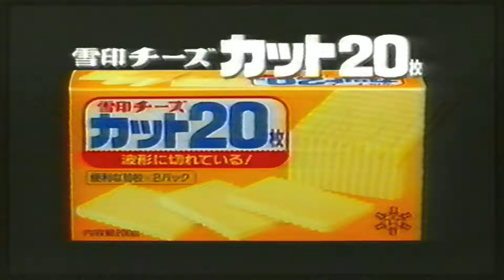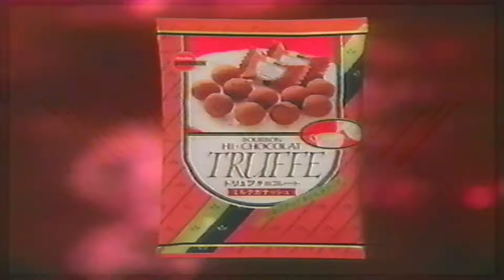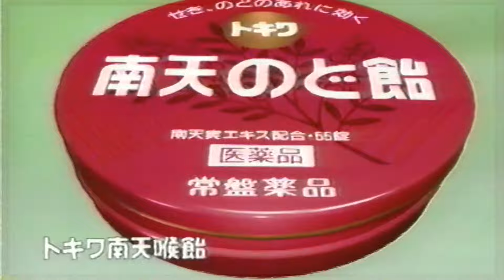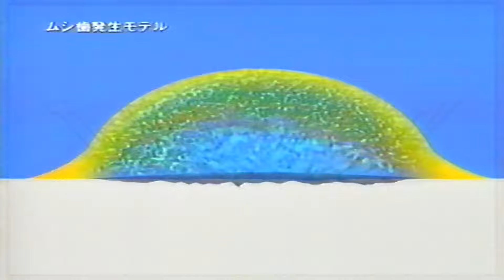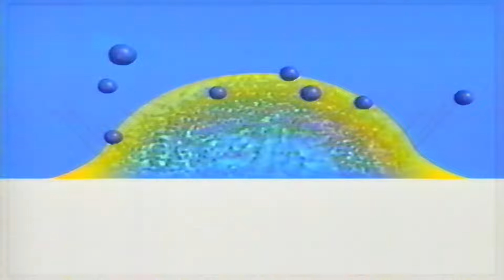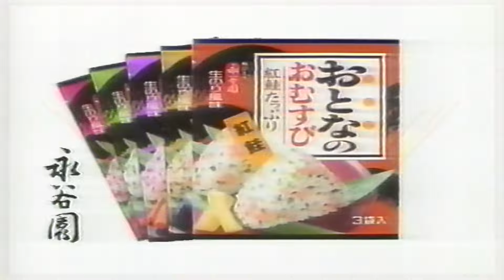[日本のCM90年代 パート275/ JapaneseTV CM 90s PART275]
1992年10~11月頃